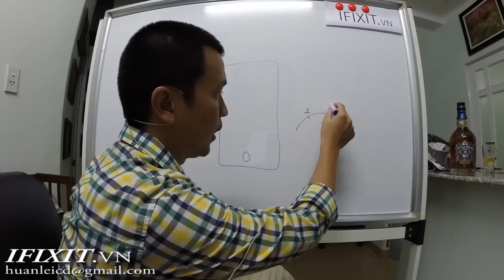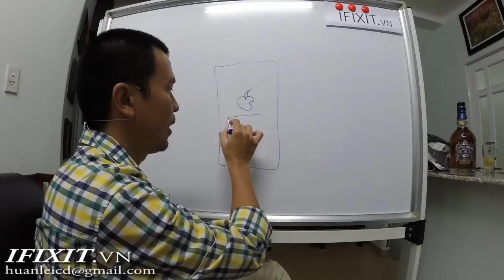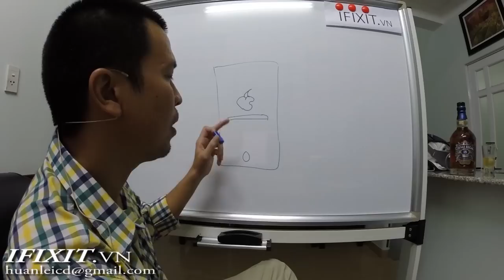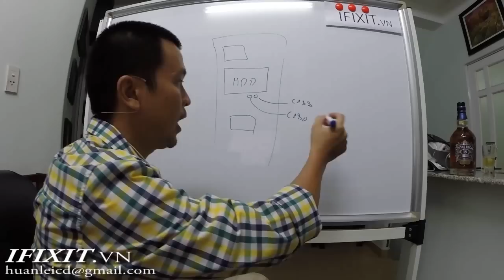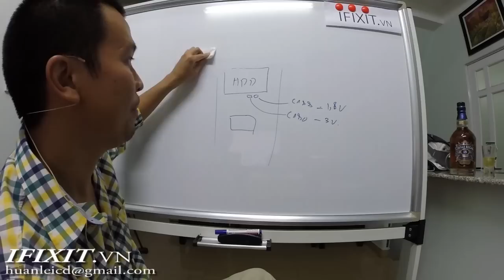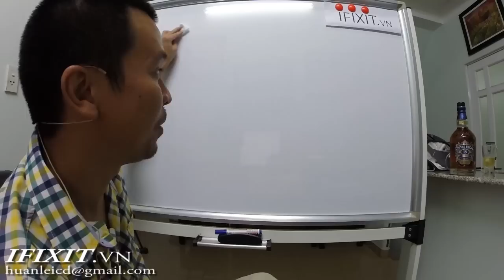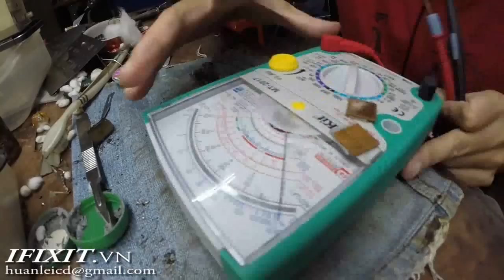Hướng dẩn fix iphone 5 restore error 9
Cách nhận biết và khắc phục iphone 5 lổi 9. Cũng giống như bên máy tính thôi. chỉ cần main + cpu + ram + vga + psu thì máy đã lên đc màn hình rồi. chỉ cần gắn hdd vào và cài hệ điều hành